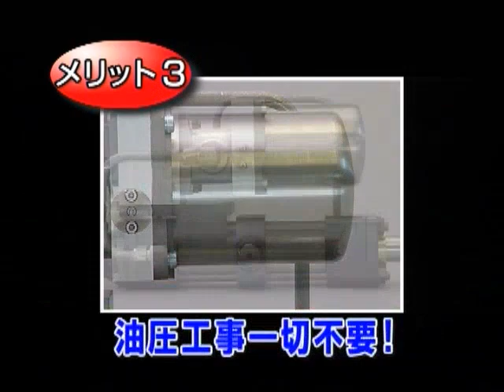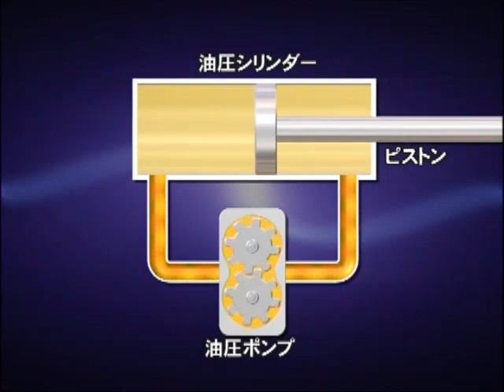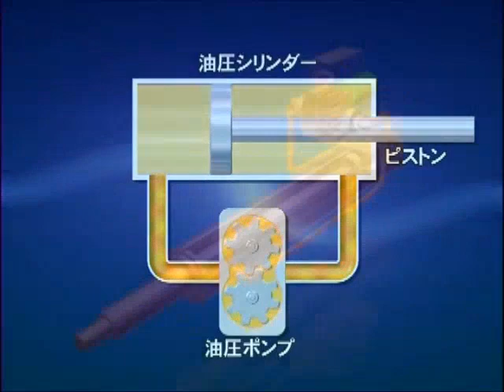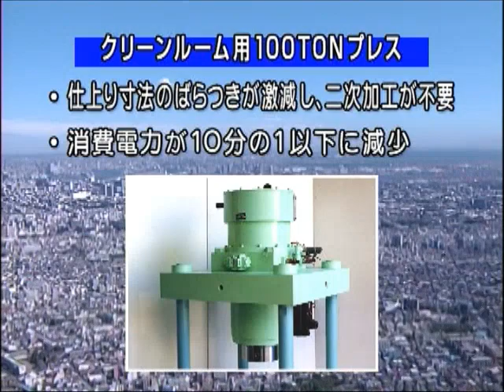ハイブリッド・アクチュエータ『ハイサーパック』